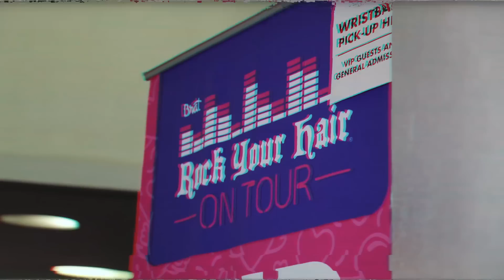WHO'S THE BEST SINGER? ROCK YOUR HAIR ON TOUR IN ANAHEIM WITH SPECIAL GUESTS MAX & HARVEY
Have you tried Rock Your Hair? Order The Spray it Clean and Spray it Big banded duo today and Brooke will sign it! 💖